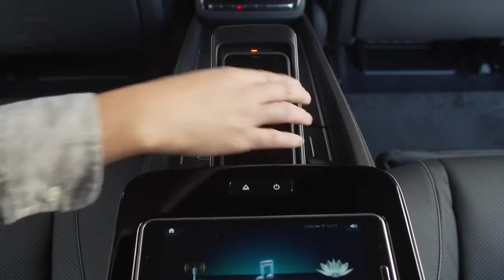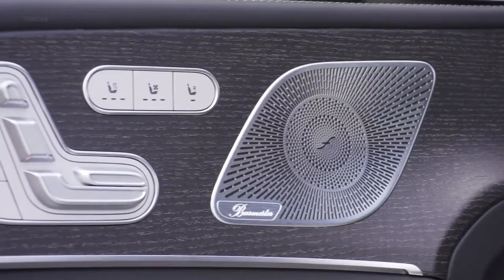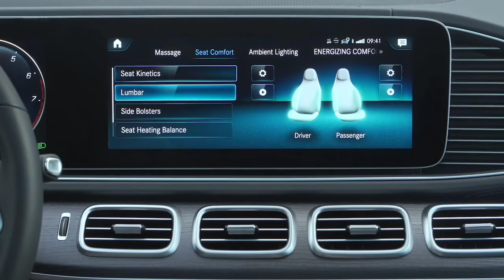Mercedes MayBach-GLS600 2021 Edition | Threatens Rolls Royce! Speed Gears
Luxury limo-esque SUVs with six-figure price tags aren't anything new, but the 2021 Mercedes-Maybach GLS600 brings the storied marque's ultra-luxury touch to the marketplace to do battle with brands such as Bentley and Rolls-Royce. The GLS600 is loaded to the gills with fancy features and its handsome-but-flashy exterior will leave no question to the level of wealth or celebrity luxuriating inside. Don't plan on bringing the whole family with you, as the Maybach version of the GLS-class offers just two rows of seats instead of three, but do plan on bringing your jeweled tiara, diamond-encrusted Patek Philippe wristwatch, and a couple bottles of Dom Pérignon to chill in the GLS600's wine fridge.

The Maybach version of this new GLS-class SUV has been in the works for sometime, and it'll be the ultra-luxury division's first SUV offering when it goes on sale in late 2020, joining the Maybach S-class in dealerships.

If you're in the market for a high-dollar luxury SUV, you're hardly going to listen to the likes of us when deciding which options to order. Plus, it seems Mercedes-Maybach is making most things standard, including a semi-autonomous driving mode, nappa leather upholstery, and handsome interior and exterior trimmings. We'll know more about the GLS600's available packages and accessories closer to its on sale date.

The GLS600's twin-turbocharged V-8 makes #558 horsepower and can motivate the big luxury SUV from zero to 60 mph in 4.8 seconds, according to Mercedes-Maybach. The engine is assisted by a 48-volt hybrid system that gives a little extra shove right from the start. If that's not fast enough for you, check out the Mercedes-AMG GLS63, which offers a 603-hp version of this powertrain and leapt to 60 mph in just 3.6 seconds at our test track. We haven't driven the GLS600 yet, but we expect a silky-smooth ride and an exceptionally quiet cabin. An air suspension is standard, and it features a Maybach mode that is said to all but erase bumps in the road.

Speed Gears ™